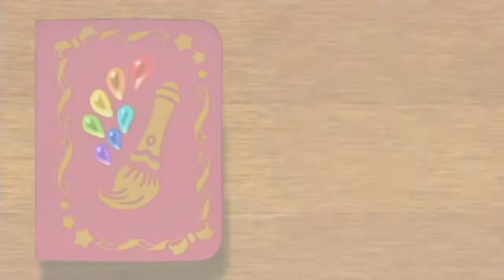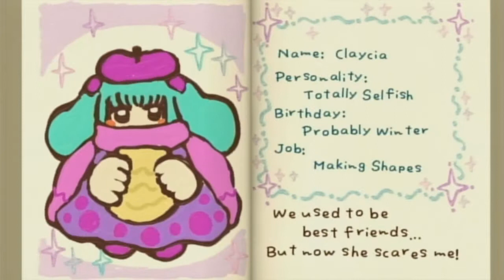Kirby and the Rainbow Curse (06) Indigo Ocean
Indigo Ocean Difficulty: Easy-Tricky
Swept Out to Sea Difficulty: Easy
The Haunted Ship Difficulty: Tricky